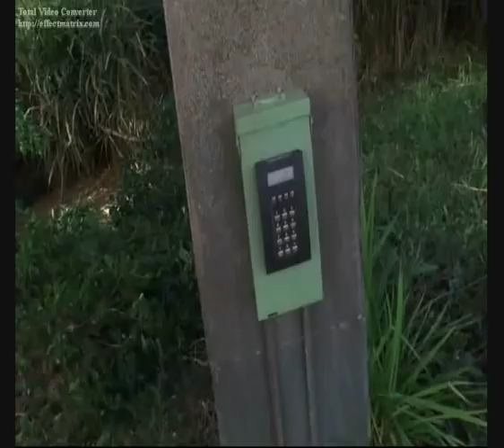Kevin Durand in Lost : Behind the scenes #5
- Kevin Durand behind the scenes in Lost.

- Kevin Durand en el rodaje de Perdidos.